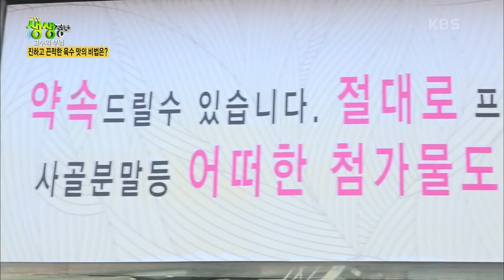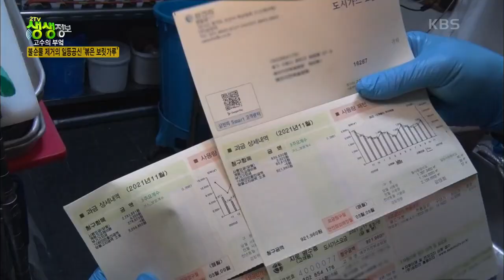[2TV 생생정보] 입에 쫙~ 달라붙는 진한 육수! 24시간 정성으로 끓인 ‘통도가니탕’ | KBS 211206 방송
[고수의 부엌] 입에 쫙~ 달라붙는 진한 육수! 24시간 정성으로 끓인 ‘통도가니탕’
소 무릎뼈가 통째로~
대형 가마솥에서 끓여
입에 쫙 달라붙는 진한 육수
쫄깃! 탱글! 도가니 맛~ 고수의 비밀은?
 20211206